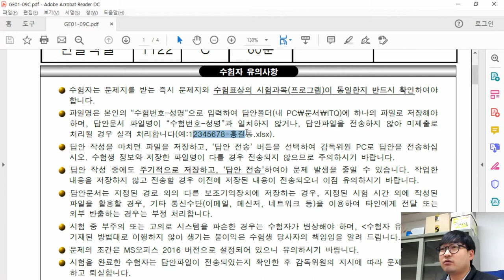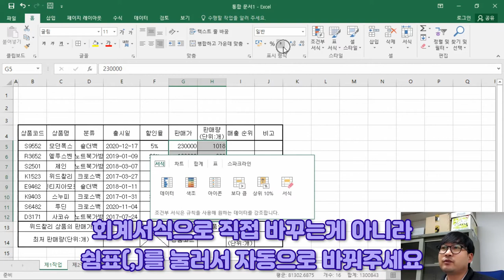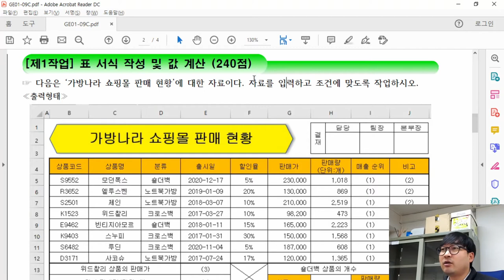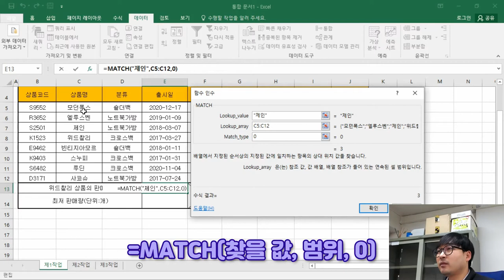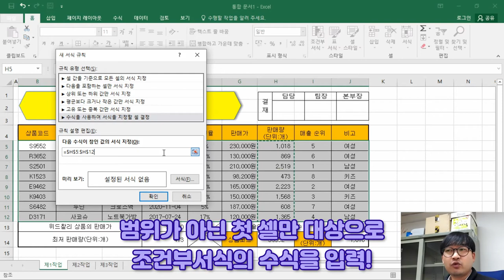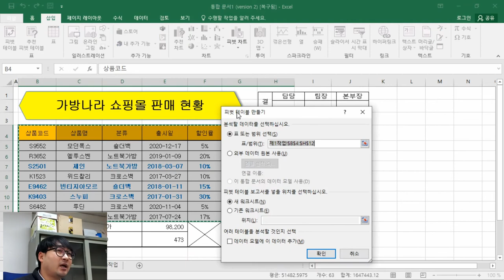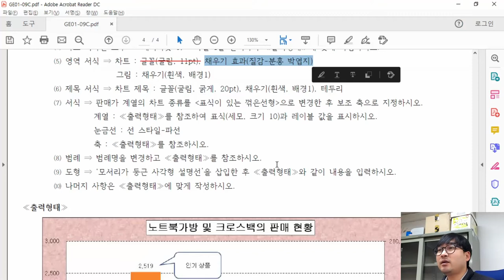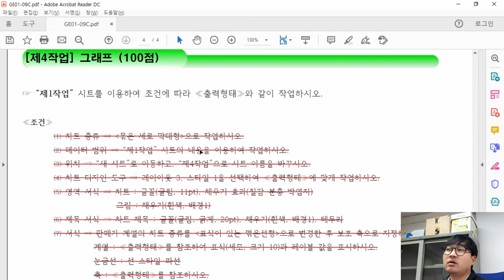2021년 1월 C형 통합_ITQ 엑셀 '가방나라 쇼핑몰 판매 현황' 기출문제 풀이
2021년 1월 C형 통합_ITQ 엑셀 '가방나라 쇼핑몰 판매 현황' 기출문제 풀이

2021년 1월 C형 '가방나라 쇼핑몰 판매 현황' 전체 작업의 풀이 영상이에요.